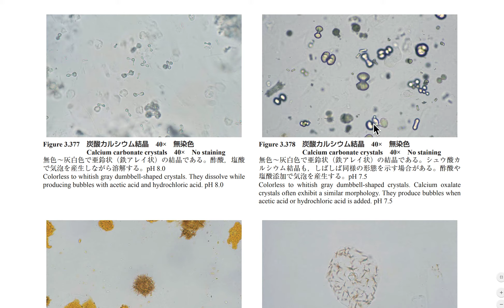8-21 尿沈渣（塩類類・結晶類：炭酸カルシウム結晶）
第8回_尿沈渣（円柱、微生物、塩類結晶、混入物）